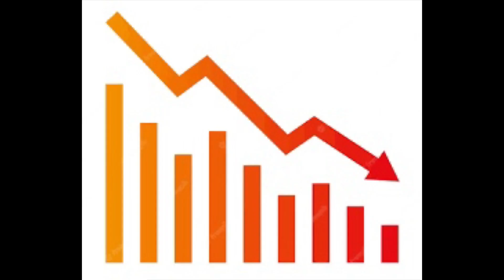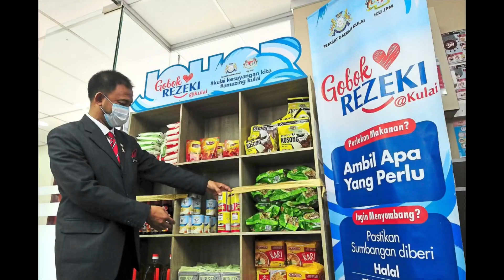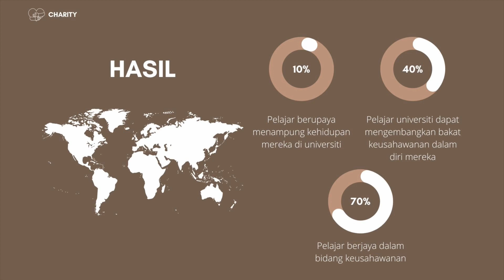PROJEK INOVASI_FOODBANK